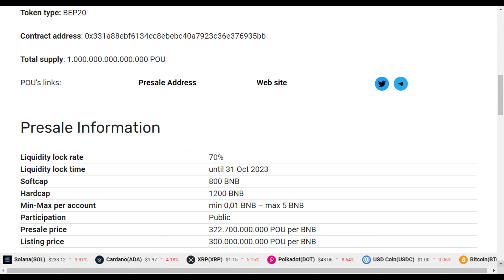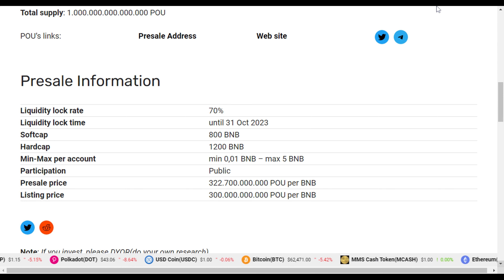Poultry Token $POU - Is Poultry $POU a Good investment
There are lots of Financial Assets lunched daily & the goal of Xyci-TV is to keep you updated on Presales, NFT, Token, Crypto, HYIP, Scams and Coin Price Predictions.

This video will give you detailed overview as wished but decisions are solely dependent on you otherwise